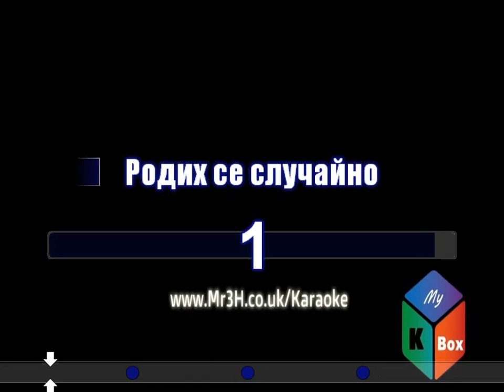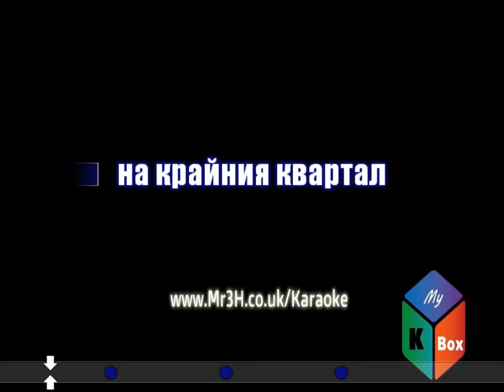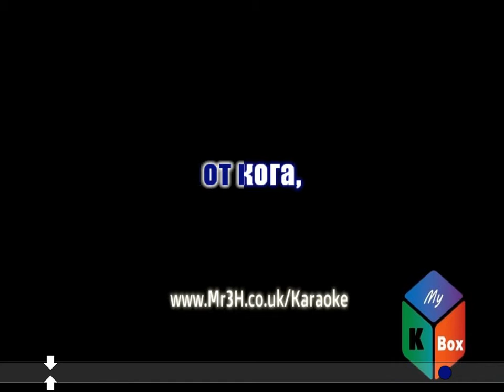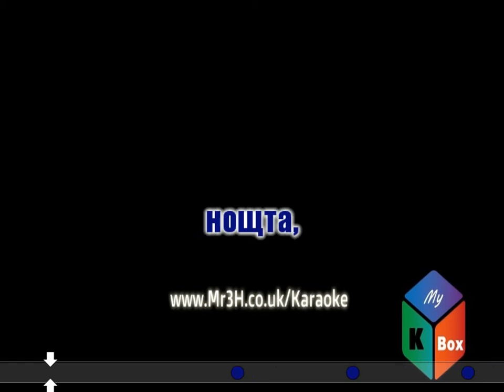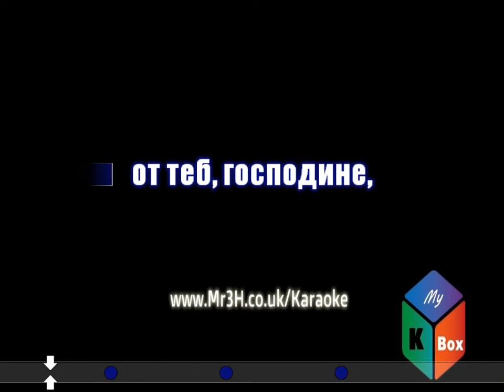Vasko the Patch - The Dog of the End Quarter - Кучето на крайния квартал - Karaoke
Vasko the Patch  - The Dog of the End Quarter - Кучето на крайния квартал
Karaoke by My KBox